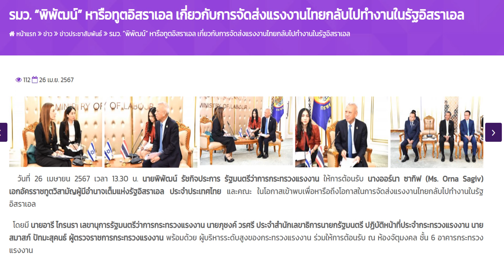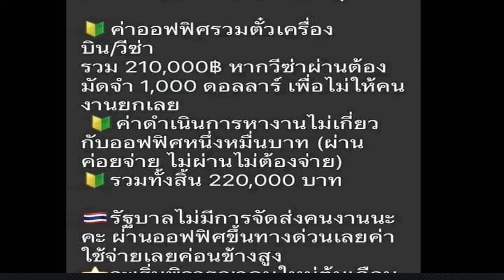ข่าวดี ทูตอิสราเอลพบทางการไทย ขอจัดส่งแรงงานไทยไปทำงานที่อิสราเอล ทางด่วนขึ้นราคา 2 แสนกว่าบาท